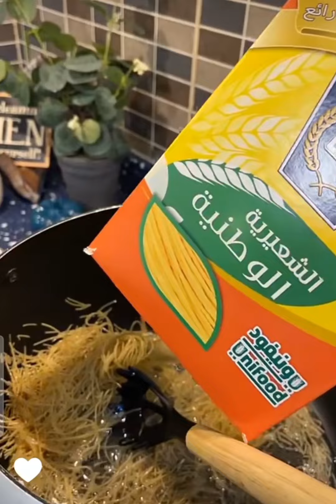محمر دجاج بالفرن مع رز بالشعيرية وفتوش | سناعة خوخة